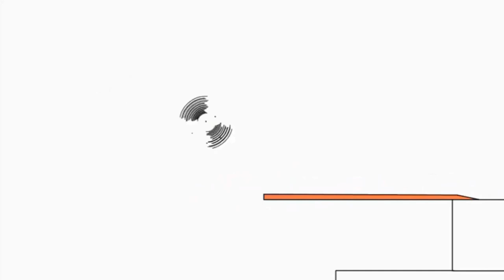15 липня 2021 р.